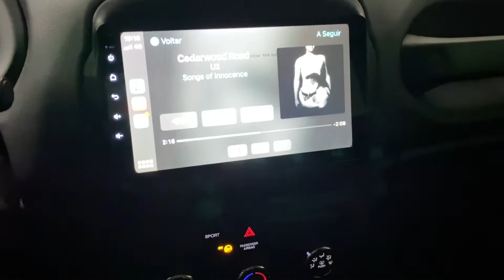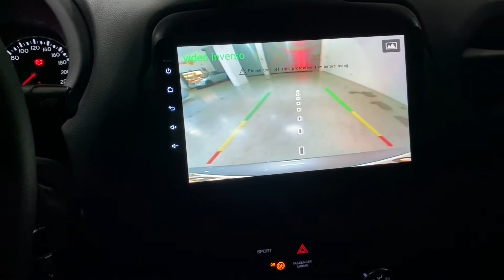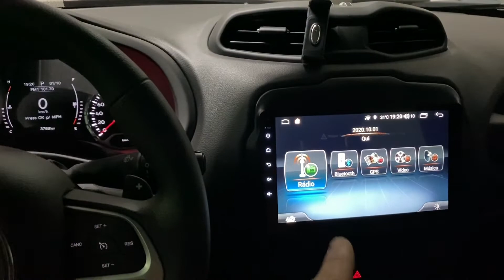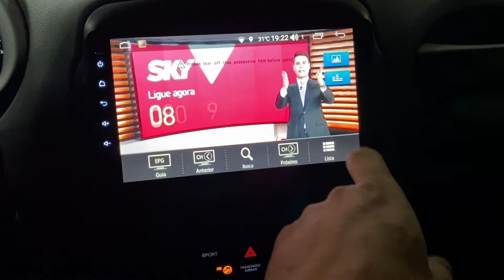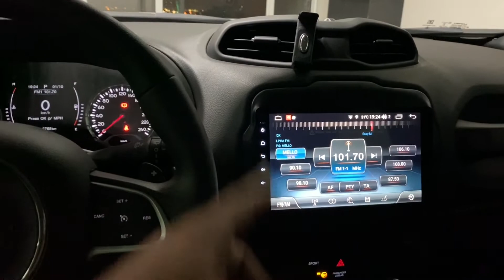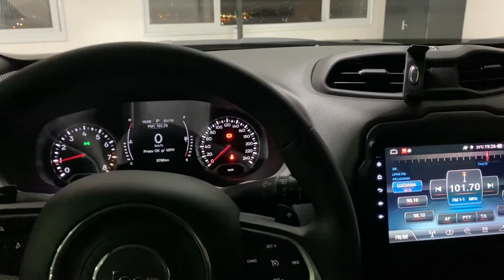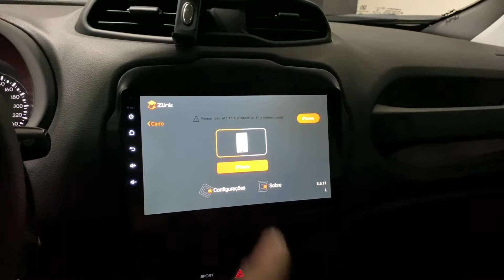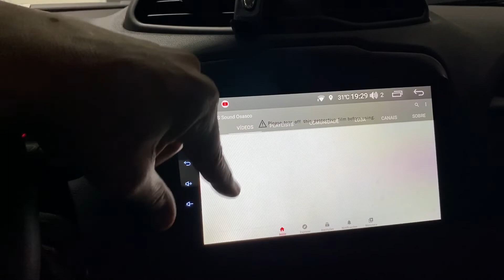Jeep Renegade PCD com vários acessórios instalados no sistema original